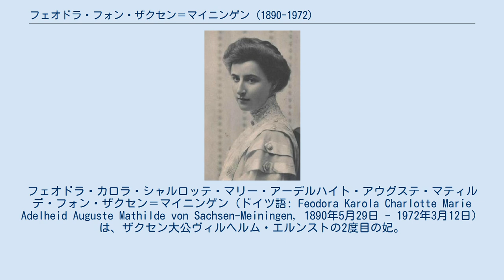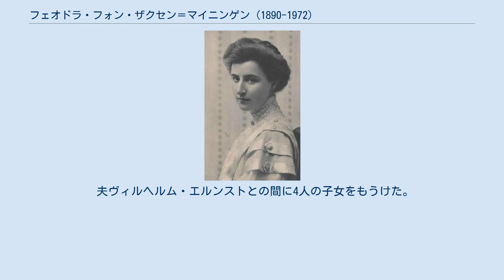フェオドラ・フォン・ザクセン＝マイニンゲン (1890-1972)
ザクセン＝ヴァイマル＝アイゼナハ大公妃
ザクセン＝マイニンゲン家
フェオドラ・カロラ・シャルロッテ・マリー・アーデルハイト・アウグステ・マティルデ・フォン・ザクセン＝マイニンゲン（ドイツ語: Feodora Karola Charlotte Marie Adelheid Auguste Mathilde von Sachsen-Meiningen, 1890年5月29日 - 1972年3月12日）は、ザクセン大公ヴィルヘルム・エルンストの2度目の妃。
 フェオドラはザクセン＝マイニンゲン公ゲオルク2世の三男フリードリヒと、その妻のアーデルハイト・ツア・リッペ＝ビースターフェルト（1870年 - 1948年）の間の長女として生まれた。
母はリッペ侯国摂政のリッペ＝ビースターフェルト伯エルンストの娘で、かつ最後のリッペ侯レオポルト4世の姉である。
 1910年1月4日、マイニンゲンでザクセン＝ヴァイマル＝アイゼナハ大公ヴィルヘルム・エルンストと結婚した。
ヴィルヘルム・エルンストは最初の妻カロリーネ・ロイス・ツー・グライツとの間に子供をもうけないまま死別しており、この結婚は再婚であった。
フェオドラは夫が1918年にドイツ革命に伴って退位すると、家族と一緒にシュレージエンの所領に逃れ、さらにその4年後の1922年には夫と死別した。
 夫ヴィルヘルム・エルンストとの間に4人の子女をもうけた。